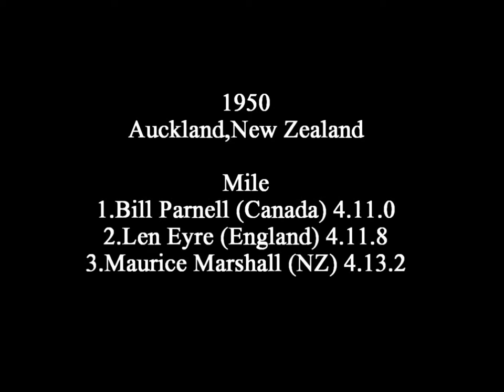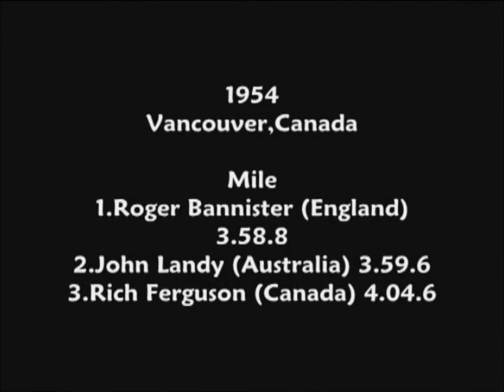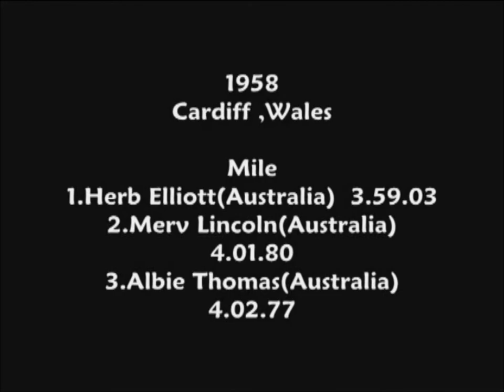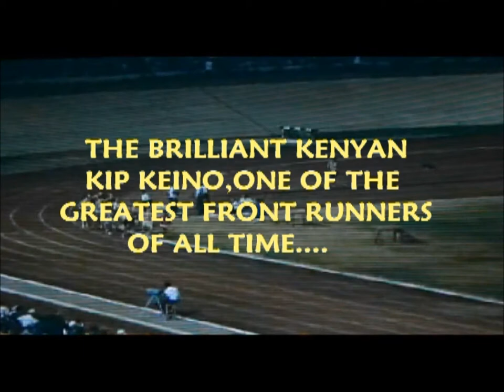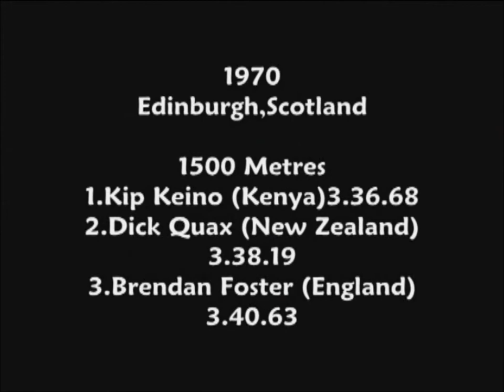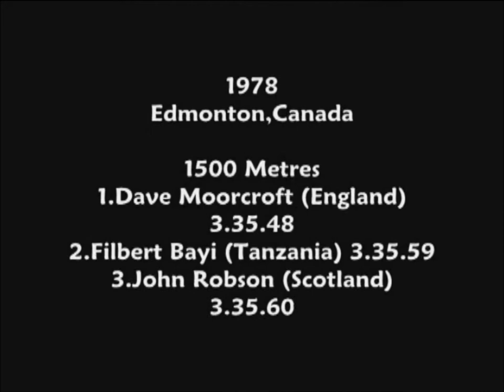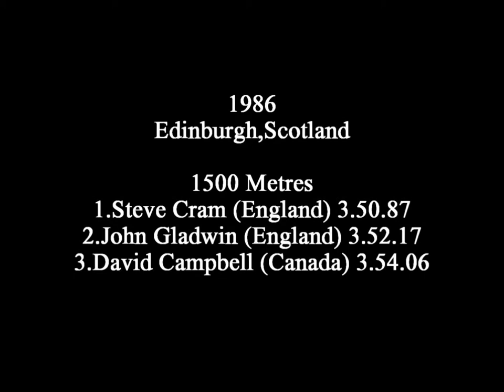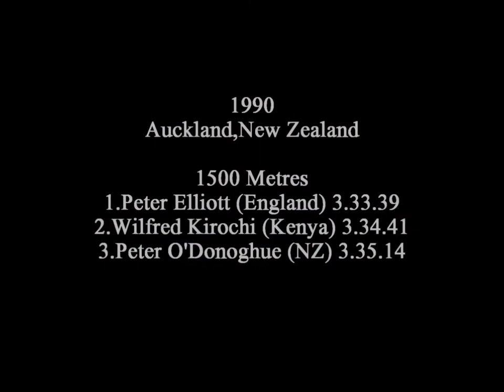11 Finals-1500m/Mile:1950-90 Commonwealth/Empire Games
Highlights from the eleven Commonwealth/Empire Games mile(till 1966)and 1500 metres(1970 on)finals.The list of champions is truly awe inspiring : Snell,Keino,Elliott (both Herb and Pete),Cram,Bannister,Bayi,Moorcroft. even the so called minor medals are more than impressive. Landy,Quax,Jipcho,Walker,Foster,etc. Have a thought for the great Rod Dixon,who in '74 final ran the fifth fastest 1500m.in history but only managed fourth place! I've loved putting this together...hope you enjoy it!!